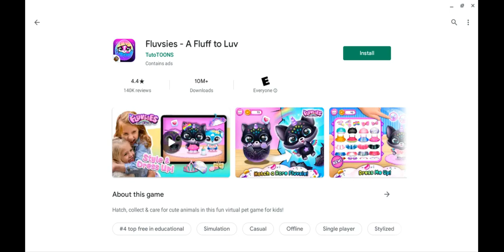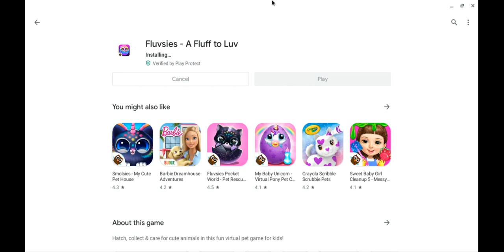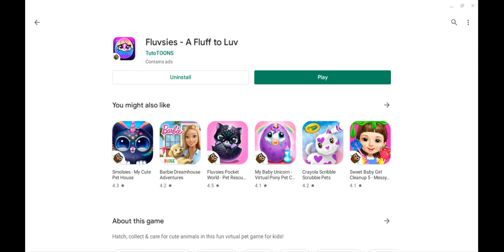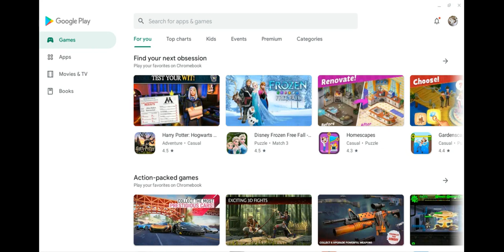Playing Play store game kinda funny